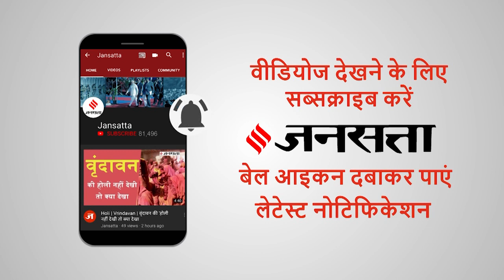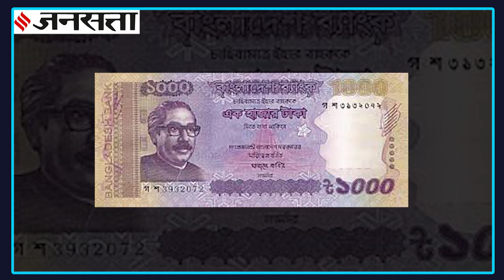Sri Lanka के बाद Bangladesh पर भी आर्थिक संकट की मार, सिर्फ 5 महीने का खजाना बाकी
Bangladesh Economic Crisis: श्रीलंका (Sri Lanka) के बाद अब पड़ोसी मुल्क बांग्लादेश (Bangladesh) पर भी आर्थिक कंगाली का खतरा मंडराने लगा है। देश के पास जरूरी खर्च चलाने के लिए सिर्फ 5 महीने का खजाना बाकी है। विदेशी मुद्रा भंडार (Foreign Exchange Reserves) के संकट को देखते हुए प्रधानमंत्री शेख हसीना (Sheikh Hasina) ने सरकारी अधिकारियों के विदेश यात्रा पर रोक लगा दी है।